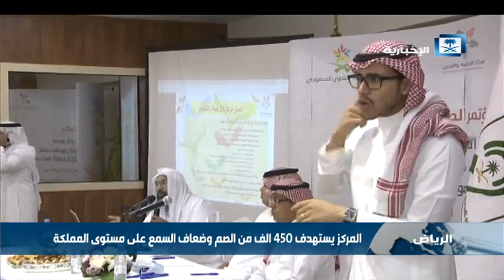افتتاح مركز الترجمة والتدريب لخدمة الصم وضعاف السمع